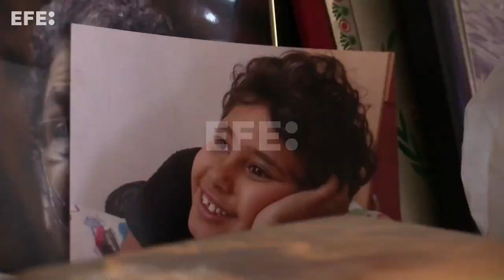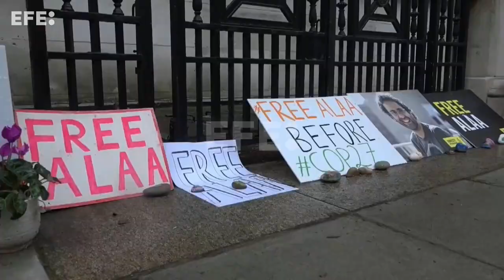Otro cumpleaños sin poder abrazar a Alaa Abdelfatah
El Cairo (Egipto), 18 nov (EFE/EPA).- Laila Soueif ya no recuerda la última vez que la familia al completo se juntó para celebrar el cumpleaños de su hijo Alaa Abdelfatah, el reconocido activista egipcio-británico que lleva una década encerrado en varias cárceles egipcias por defender la democracia y cuyo caso ha dado la vuelta al mundo.